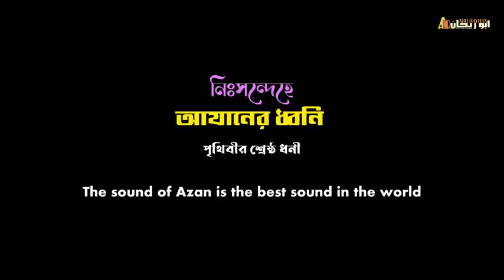দুই বন্ধুর ডুয়েট কন্ঠে আজান।পৃথিবীর শ্রেষ্ঠ ধনী আজান।কারী আবু রায়হান ও জুবায়ের আহমেদ তাসরিফ#viral